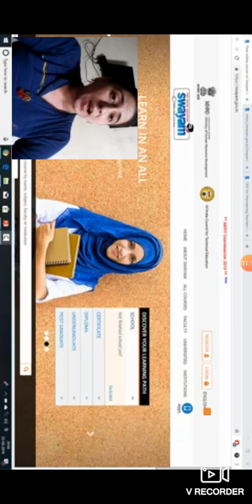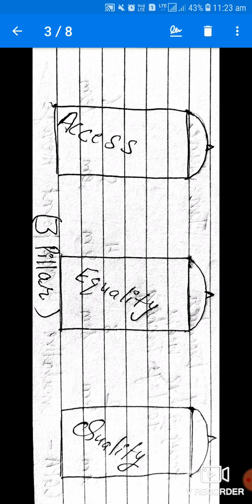SWAYAM,SWAYAM-PRABHA (Teaching Aptitude),part 4 with hand written notes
unit 1
paper1
teaching aptitude
on-line teaching method